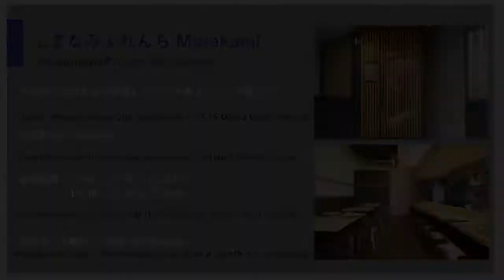[ENG SUB]Seaweed-rolled Sea Bream and Shrimp Boudin With Champagne Sauce | Shimanami Frensh Murakami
Make your home cooking taste like a pro!
Learn how to make a delicious dish from professional chefs.

This time, Chef Murakami from Shimanami French Murakami in Osaka, one of the most popular French restaurant in Osaka, introduced us to his excellent seafood dish, seaweed-rolled sea bream and shrimp boudin with champagne sauce.

70g sea bream
1 sheet of unseasoned seaweed

[Garnish]
100g clam
25cc water
10cc white wine

60g kohlrabi
20g spinach
A little garlic
A little butter

[Shrimp mousse (for 8 servings)]
210g black tiger shrimp
2.5g salt
2g sugar
47.5g whole eggs
100g cream (47% fat)
40g softened butter
A little cognac

[Champagne sauce (for 10 servings)]
400g fish bones
A little olive oil
20g shallots
375g champagne
30g clam broth
20g Creme Double
20g butter
A little lemon juice

[Smoked apple juice foam]
150cc apple juice
Smoking chips
Lecitin

Leaves for decoration, as needed